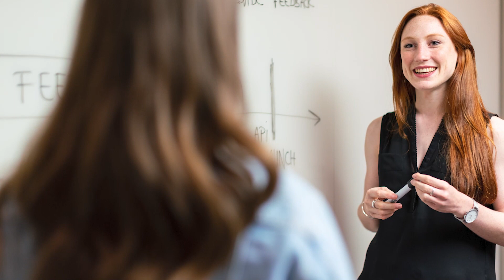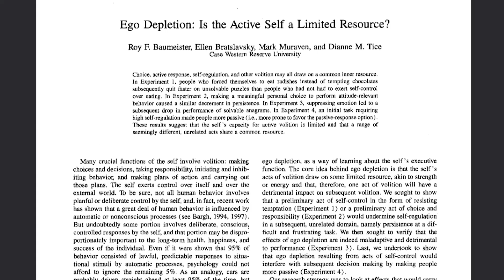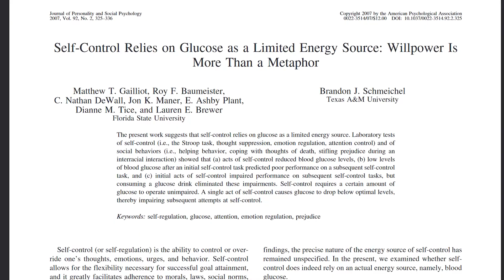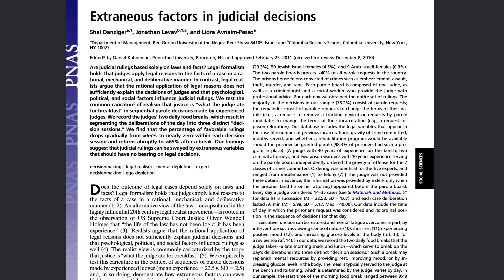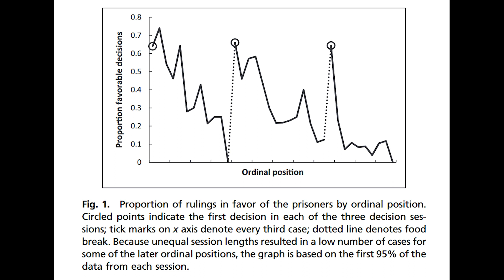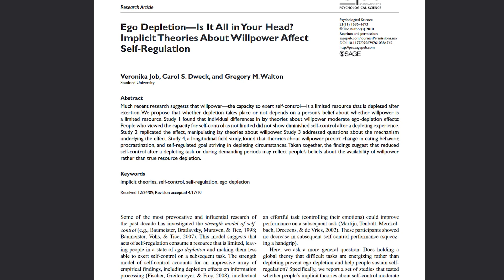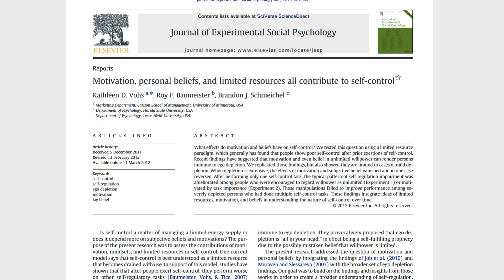EGO DEPLETION EXPLAINED! (Behavioral Science)